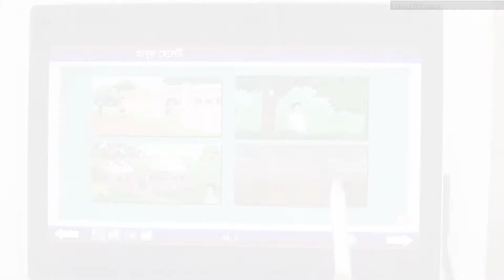১৭.০১. অধ্যায় ১৭ : ভাবুক ছেলেটি - মূল গল্প (পার্ট ০১) [Class 5]